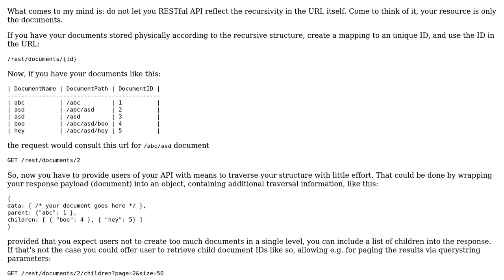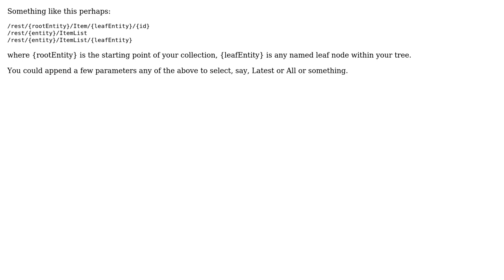Software Engineering: What's the best RESTful URL structure for a recursive resource?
With thanks & praise to God, and with thanks to the many people who have made this project possible! | Content (except music & images) licensed under CC BY-SA | Music | Images & others | With thanks to user netchkin user Matt Brailsford user Gary Rowe and the Stack Exchange Network Trademarks are property of their respective owners. You are responsible for your own actions.